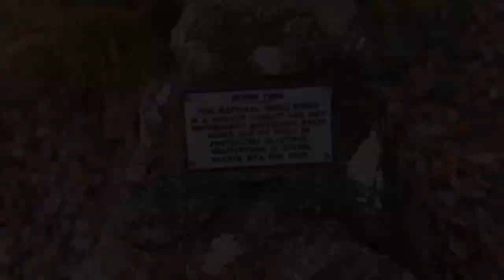Dartmoor in December - visiting Haytor, Chagford, Fingle Bridge, Warren House and the Parke Estate.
We spent 5 days in December 2021 in Chagford, Dartmoor and did some beautiful walks to the Parke Estate, Warren House,Fingle Wood and my favorite Haytor.